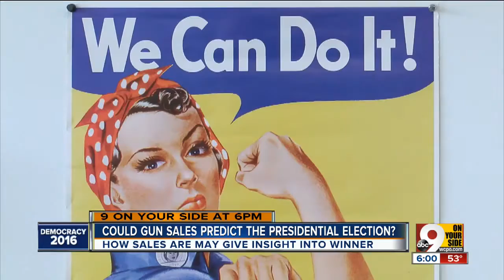Can gun sales predict the presidential election?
Store owner offers insight.